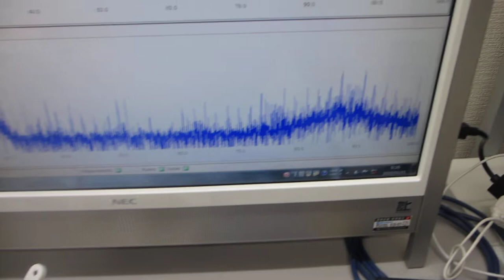メガヘルツの超音波発振制御プローブ（超音波システム研究所）